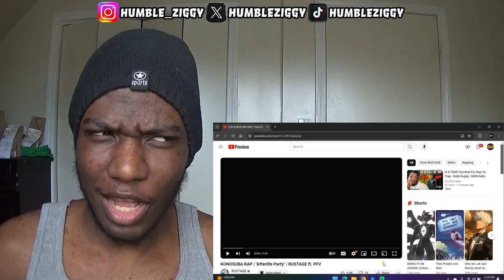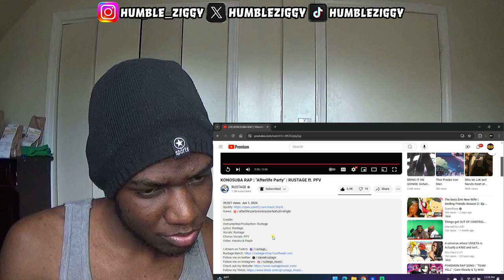RUSTAGE & PFV GOT ME DANCIN!! | KONOSUBA RAP | "Afterlife Party" | RUSTAGE ft. PFV [REACTION]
RUSTAGE & PFV GOT ME DANCIN!! Today I'm Reacting To The KONOSUBA RAP "Afterlife Party" by @rustage ft. @pfv